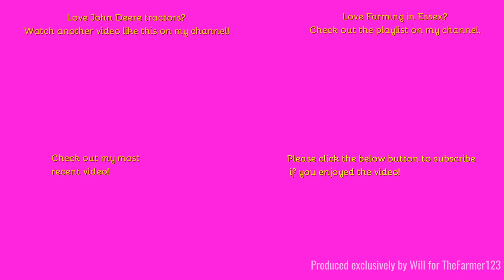Farming in Essex - Collecting square straw bales w/John Deere 7250R & Manitou MLT Telehandler. [23]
Hello,
As a follow on from the last video we see them collecting the straw bales the MF190 baler made.
Music in the video:
Outtro Music:
Comment Rules (Last Update: 12th June 2017):
1. Do not swear or be rude in the comments. Any comments that contain this will be removed by me. Equally if I decide there is an aggressive comment towards me or someone else, that will also be removed.
2. Use correct grammar and try to use correct spelling. I want the comments section to be presentable. If there is deliberate misuse of grammar and spelling I will not reply to the comment, More on this below.
3. Try not reply to everyone with their comments in each video, as I will do that but if you can help someone and I do not get there first than please do.
4. I am up for constructive criticism so if you have any for any video than please do leave it in the comments section and let me know and I will do my best to resolve this.
5 - NEW: NO fake comments, and by this I mean bots spamming me. I have had this in the past and it's not fun getting excited that you have a new viewer when it's actually just a bot. Any comments that contain this will be removed by me & flagged to YouTube for spam.
6 - No previous comments, and by this I mean copied & pasted comments that have been previously posted before and I have replied (If I have not replied at the time of post then fair enough, I will reply on the latest). There is no need for the same one comment, but on two videos to be posted twice. Not only does it waste my time answering it again but it waists yours too!
7 - No links to be posted in my comments due to safety reasons. If you want to show me a channel use that one if its yours or quote the name, not the link! Any comments that contain this will be removed by me.